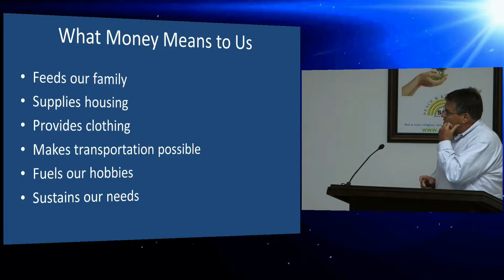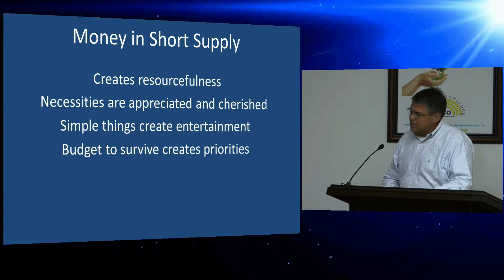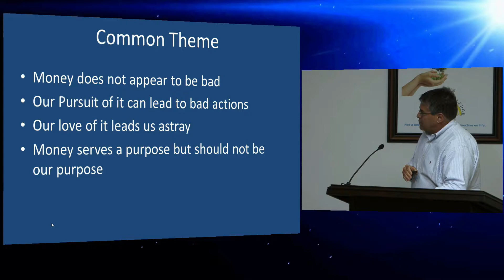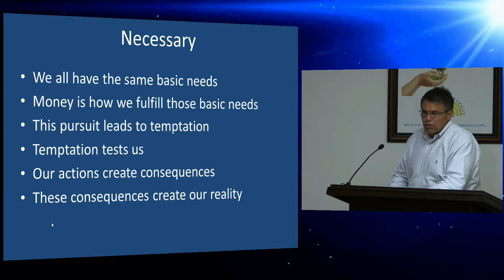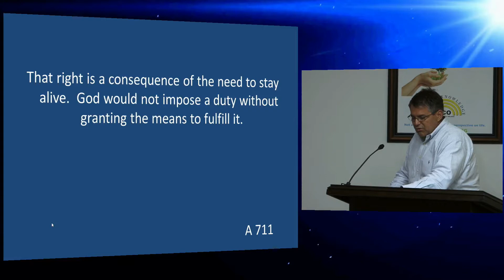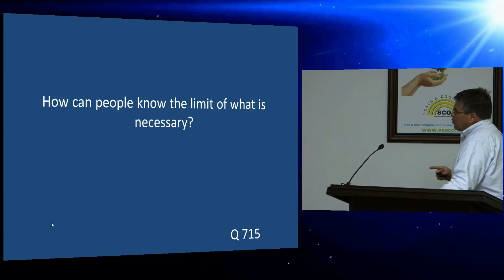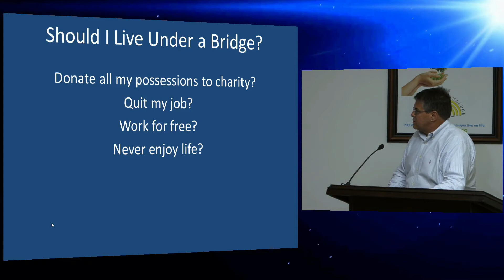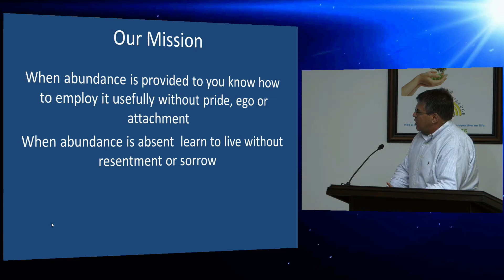Real Property - Al Turri